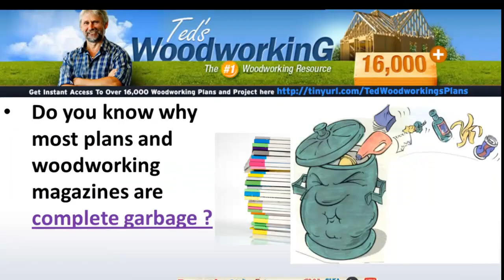Great Woodworking Projects - Bookshelf Plans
You don't need to be a master carpenter to build furniture and other wood projects, what you need are quality DIY woodworking plans. Seriously, with the right plans and maybe a little bit of video instruction, if you have basic woodworking skills you can build just about anything.Have you been to the furniture store lately. Even the cheap stuff costs a lot of money.

What I needed was some DIY woodworking plans, but where to get them? I went to the hardware store and there were some books but they were hard to understand. I was ready to give up when some guy I did not even know started talking to me at the book store (where I was looking for woodworking plans), and told me to try searching online. Sure enough I found a whole bunch of them. This brought up another problem, which ones were any good, which ones do I buy?

So what I did was my home work. I started reading all reviews and going to forums and checking each product for what I wanted. What I wanted was easy to use and read DIY woodworking plans. Plans that were down-loadable but from an actual company that I could call to get customer service if I needed it, oh and some video instruction of some sort would be nice to.The good news is that they are out there. There is definitely a couple of very good companies offering these types of products.

Long story short, I bought some plans and built a bed. It was easier than I thought and took less time, and are you ready for this, only cost me $450.00! The woodworking world